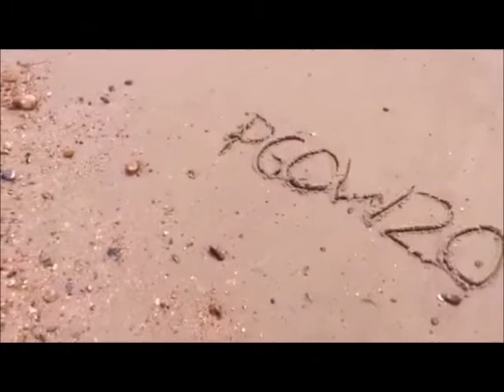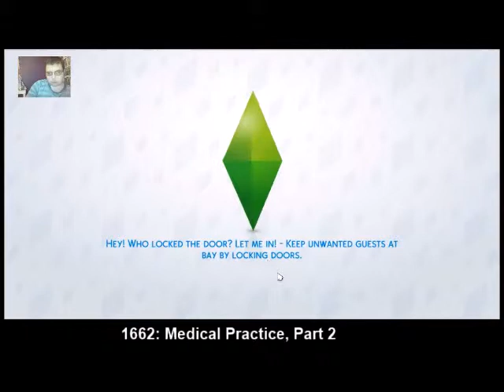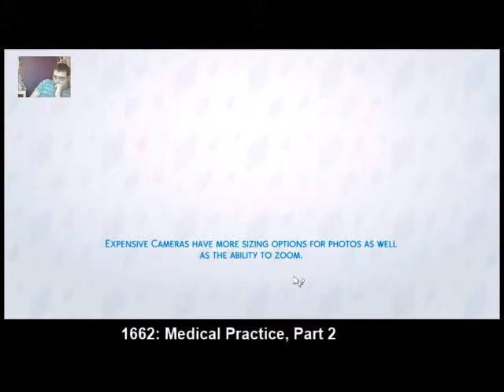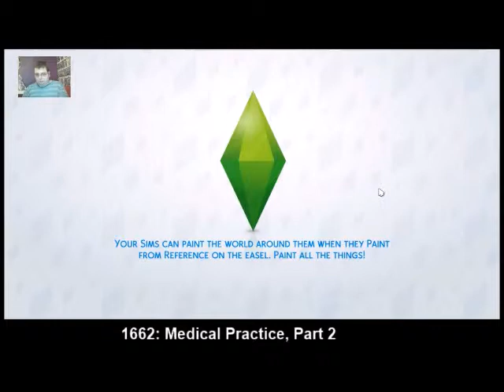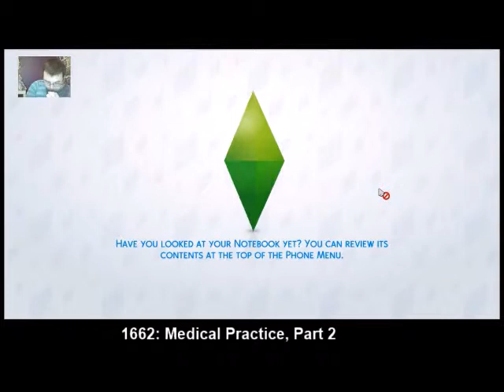1662: Medical Practise, Part 2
Series 43: Straight Up Sims, Episode 22